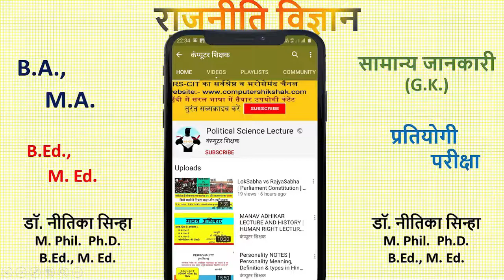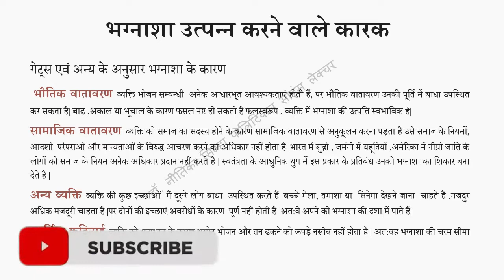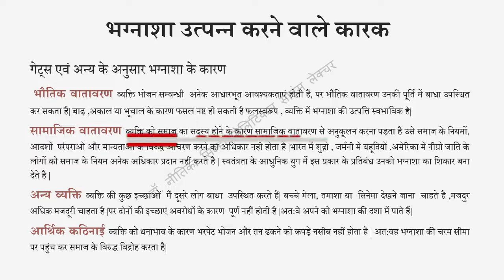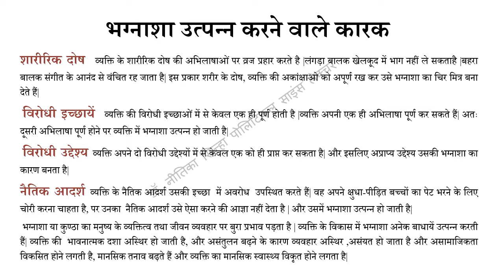भग्नाशा या कुण्ठा (Frustration) - परिभाषा, अर्थ और कारण | What is frustration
B Ed Notes B Ed Exam B Ed Final B Ed Sessional B Ed Practical Curriculam
M Ed Notes M Ed Exam M Ed Final M Ed Sessional M Ed Practical
The meaning of the word Bhagnasa is that a person has many desires and needs, he tries to satisfy them, but it is not necessary that he is successful in doing so, there may be obstacles in his way, obstacles are disputes, his hopes are completely partially partially In such a condition, the person experiences bhag nisha, and today it is that condition of adjustment, which arises when there is an obstacle in the way of our need of any desire. The name of the emotional arising, according to the college, the fulfillment of the need is the feeling of being aware in the achievement of the goal, which is important to the individual, according to the generating factor and others, due to the physical environment, the individual, food, addressed, there are many basic needs, but the physical environment fulfills them. Floods, famines, and earthquakes can destroy crops.